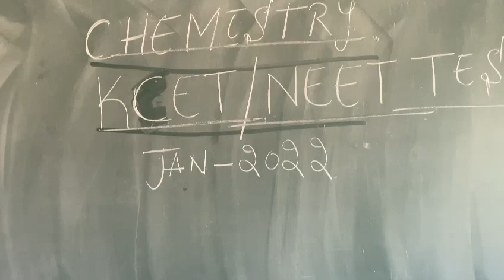Anjum PU College conducting NEET/CET Bi Weekly Test - Chemistry